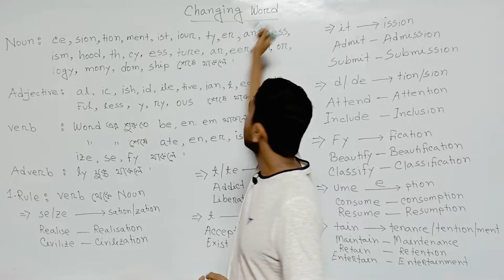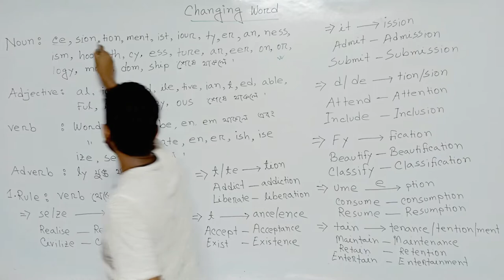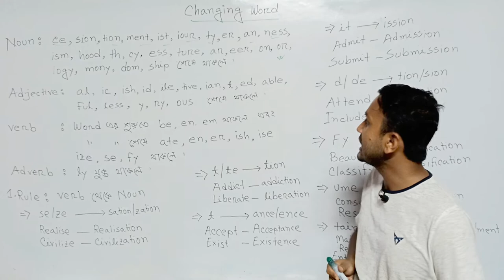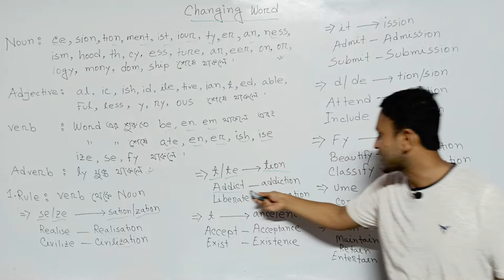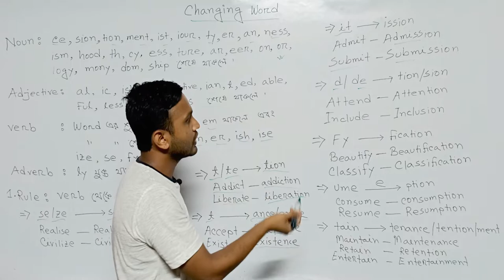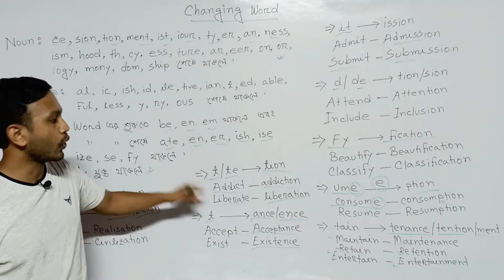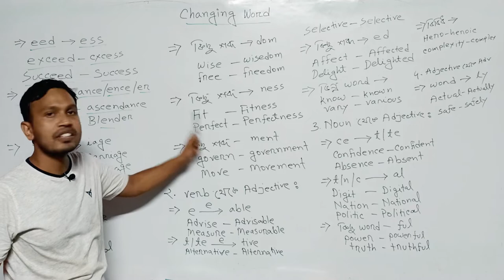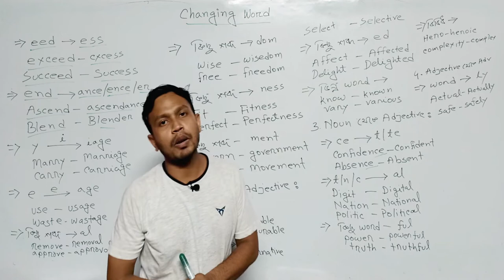Changing word | Changing word HONOURS 2nd Year & DEGREE 3rd Year English.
Changing word | Changing word HONOURS 2nd Year & DEGREE 3rd Year English. Copyright Disclaimer Under Section 107 of the Copyright Act 1976, allowance is made for 'Fair Use' for purposes such as criticism, comment, news reporting, teaching, scholarship, and research, Fair use is a permitted by copyright statute that might otherwise be infringing, Non-profit, educational or personal use tips the balance in favor of fair use.
Please Like👍,Comments💬,Share🌍

learn with sis sir
English spoken